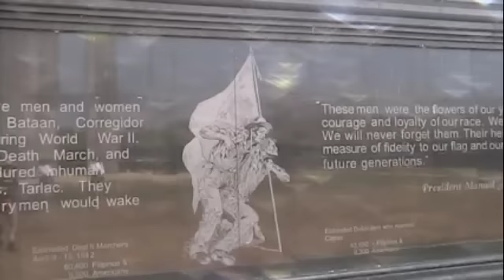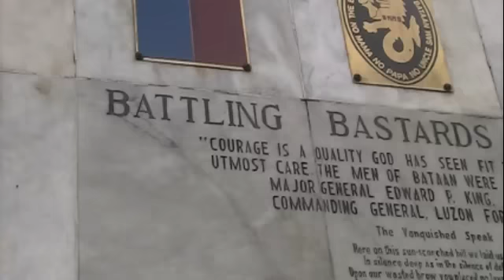Memorial to The Bataan Death March, Luzon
Riding towards Mount Pinatubo, we noticed a high tower without a clue that this was Camp O'Donnell, the end of the Bataan Death March as well as kilometer markers along the road. Guide June promised a visit after the hike up Mount Pinatubo. Younger viewers may never have heard of the infamous Bataan Death March. A gruesome and horrifying, historical event that took place during World War II and one that we should ever forget.

About 2,200 Americans and 27,000 Filipinos died at Camp O'Donnell, now the Capas National Shrine. Built and maintained by the Philippine Government as a memorial to those who died here.